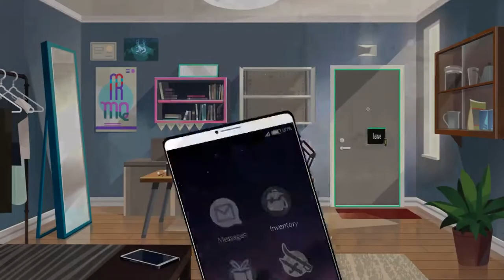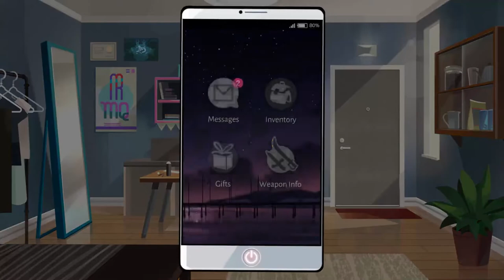Very Awkward Dating Situations || Boyfriend Dungeon Episode 04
Once again, our cousin Jesse let's us down with another awkward dating partner, but on another note, what is going on with Sunder? He is giving me some scary vibes.